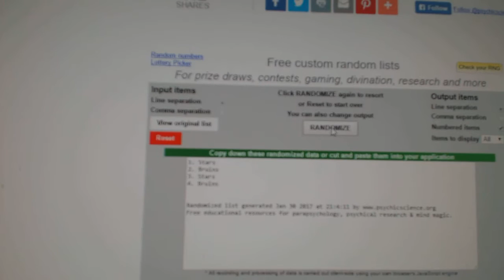C&C #6915 Multi Random